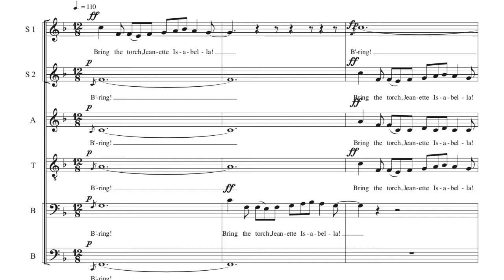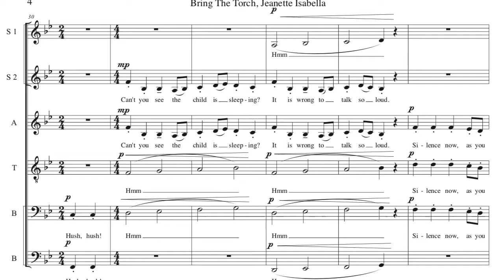Bring the Torch Jeanette Isabella, arr. Kring -- Score Video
A lively and exciting take on an old French carol! Arrangement by Katie Kring, Demo audio